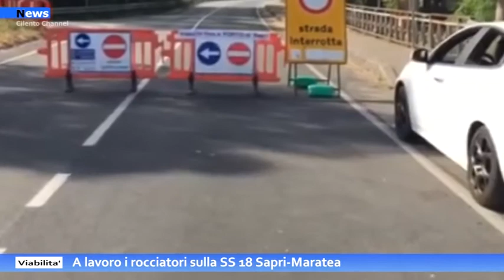Viabilita', A lavoro i rocciatori sulla SS 18 Sapri Maratea.